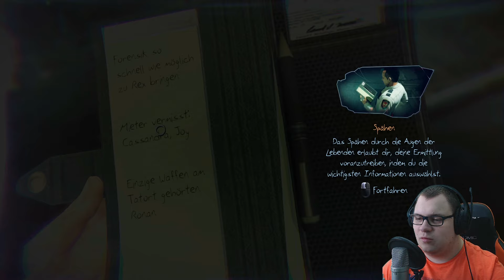Wir ermitteln in unserem Mordfall | MURDERED: SOUL SUSPECT #002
👻 #002: Wir sind als Geist aktiv und ermitteln in unserem eigenen Mordfall. Was für Hinweise können wir finden? 👻

Inhalt: 🗹
Als Ronan O'Connor, ein Detektiv mit bewegter Vergangenheit, in einen brutalen Raub verwickelt wird, wird sein Leben vorzeitig durch einen gewalttätigen und unbarmherzigen Mörder beendet.

Schockiert, sich im Jenseits wiederzufinden, ist seine einzige Möglichkeit die Dimension der „Dämmerung“ zu verlassen, die Wahrheit über seinen Mörder ans Licht zu bringen, ihn zu finden und mithilfe der neu entdeckten übernatürlichen Fähigkeiten seiner gerechten Strafe zuzuführen.

Als Ronan kannst du frei die Stadt Salem erkunden: Finde Hinweise in den Holzhäusern im neuenglischen Stil, in engen Gassen, gotischen Kirchen und der Irrenanstalt. Bekämpfe dämonische Geister, um deine Seele zu retten und schockierende Enthüllungen über den Verantwortlichen für deinen Tod aufzudecken.

Anpfiff, Abpfiff, Tor! Ciao Fußballfreunde und bis zum nächsten Mal! 🔝